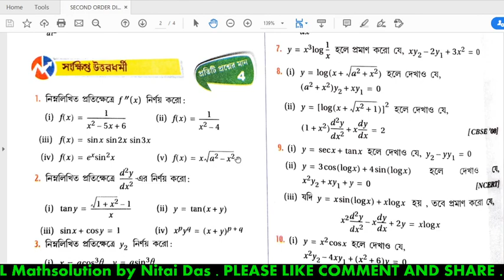SECOND ORDER DIFFERENTIATION [#1] || SN DEY || CLASS 12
Sn dey mathematics differentiation class 12